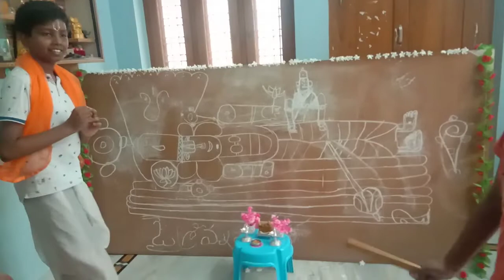JAI SRIMAN NARAYANA SHORT FILM